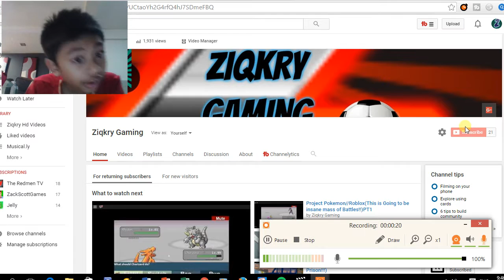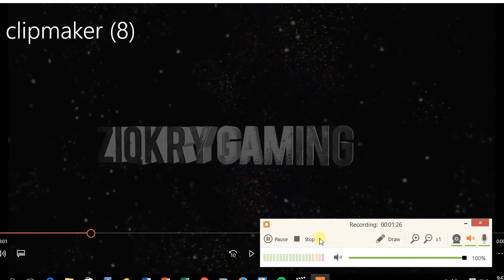21 Subs+New Intro+=Youtube Channel